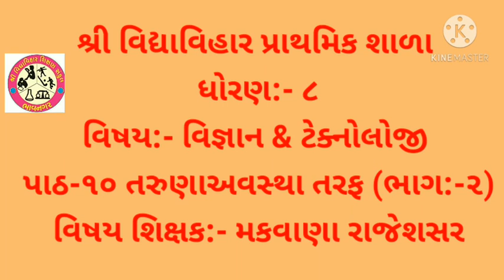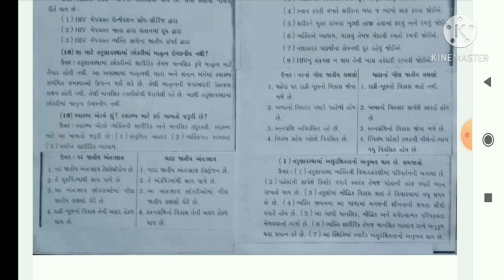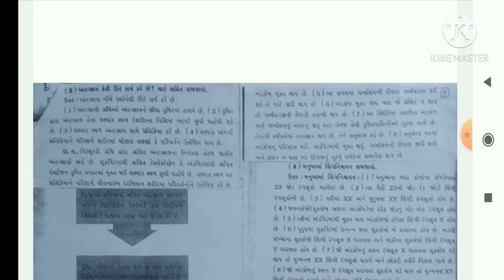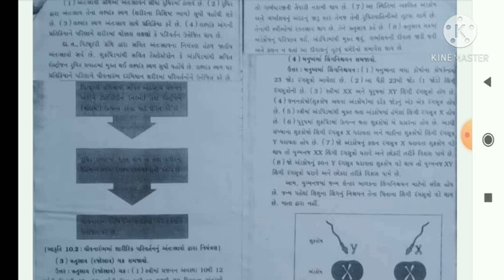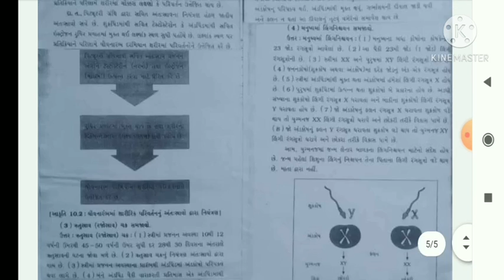ધોરણ:- ૮ વિષય:- વિજ્ઞાન & ટેક્નોલોજી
પાઠ-૧૦ તરુણાઅવસ્થા તરફ (ભાગ:-૨)